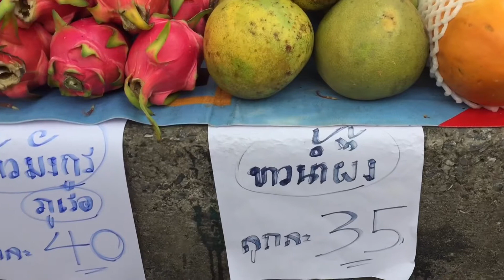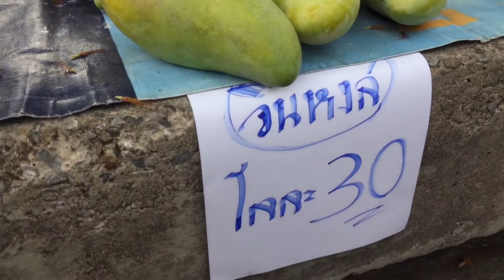Thaieat กินแบบไท ผลไม้สดตามฤดูกาล ของกินริมทาง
Thaieat กินแบบไท
ผลไม้สดตามฤดูกาล
ของกินริมทาง